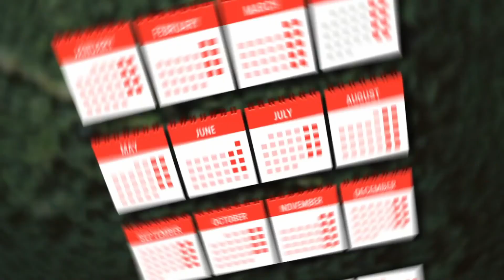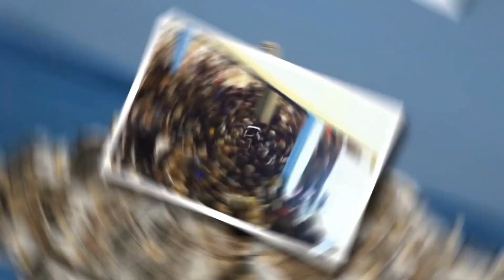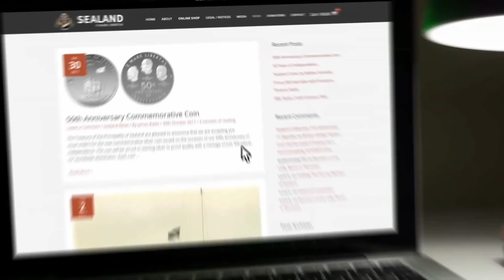Ces Vraies Terres Non Réclamées Sur Lesquelles Vous Pourriez Régner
Il existe des terres non réclamées qui attendent plus que d'être revendiquées par quelqu'un qui a un rêve et de l'ambition. Voilà 10 vraies terres non réclamées sur lesquelles vous pourriez régner.